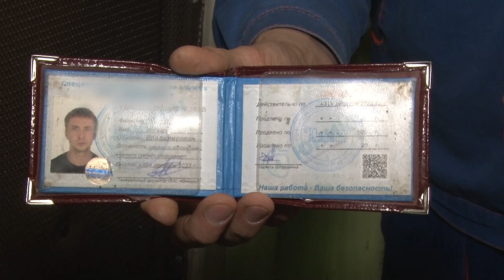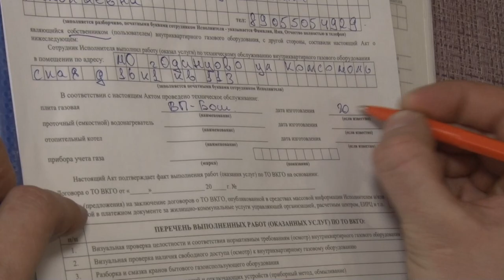Инструкция по безопасности газа в быту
Визуальная проверка газового оборудования, очистка горелок от загрязнений, инструктаж потребителей газа по безопасному использованию «голубого топлива» и другие виды работ. Своевременное проведение технического обслуживания в квартирах и домах - первое и основное, что позволяет предупредить возникновение инцидентов при использовании бытового газа. Как специалисты проводят проверку, в репортаже ОТВ.